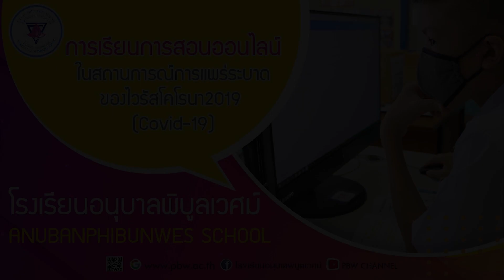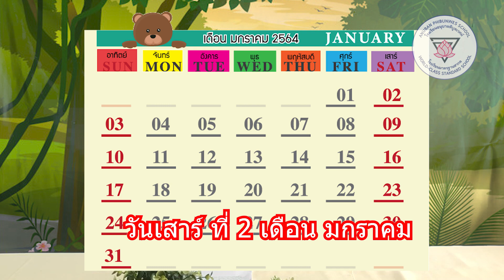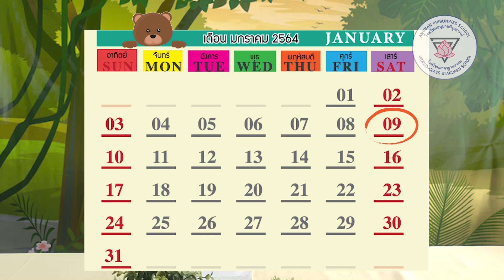อนุบาล 2 : หน่วยวันเด็ก วันครู